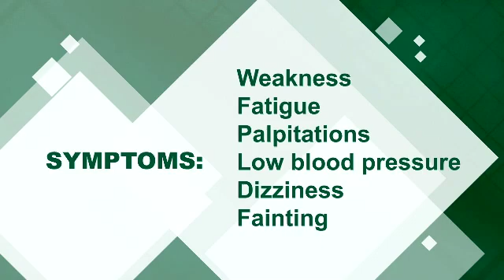What is Atrial Fibrillation or irregular heart beat?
Efrain H. Gonzalez, medical director of electrophysiology at Baptist Cardiac & Vascular Institute addresses the symptoms of atrial fibrillation or an irregular heartbeat and stresses the importance of listening to one's body and seek prompt medical assistance.

[Transcript]

[Baptist Cardiac & Vascular Institute]
Speaker 1:
An irregular heartbeat, also known as an arrhythmia, affects two million people.
Efrain Gonzalez:
Atrial fibrillation is an irregular and very erratic heartbeat and rhythm. The regular synchronization that both chambers, the atrium and the ventricle, have is lost. The atrium starts contracting very irregularly and erratically and not really squeezing all the way, which can favor the formation of clots within that little chamber.
[Doctor performing surgery]
Speaker 1:
Whether your heartbeat is too fast, too slow, or too irregular, the symptoms are generally the same: weakness, fatigue, palpitations, low blood pressure, dizziness, and fainting.
Efrain Gonzalez:
There are many outcomes. The most feared one is a stroke, which is a very high risk in patients with atrial fibrillation.
[Hospital employees discussing medical observations]
Speaker 1:
A minimally invasive medical procedure called a catheter ablation can fix the problem.
Efrain Gonzalez:
It is like eliminating a short circuit within the heart. And sometimes we explain the situation to patients as cutting off an extra wire or a damaged wire within the heart which is firing irregular heartbeats or irregular electrical impulses.
Efrain Gonzalez:
The best advice would be to listen to one's body, one's heart. If there is a symptom suggestive of an irregular heartbeat or one thinks the heart is not doing well, or symptoms are related to the cardiovascular system, it would be wise to seek attention with their doctors or specialist or the nearest ER, if the symptoms are severe enough.

[End transcript]